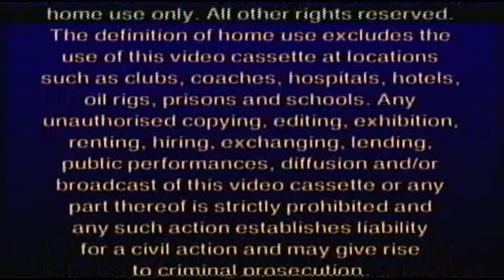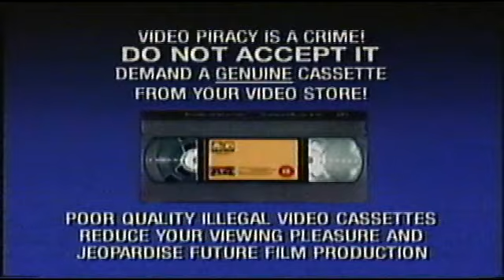Opening To Big Daddy 2000 UK VHS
Here's the order:
1. Columbia TriStar Home Video logo
2. Warning
3. Video Piracy promo
4. Stuart Little trailer
5. Blue Streak trailer
6. Men In Black DVD trailer
7. Columbia Pictures logo